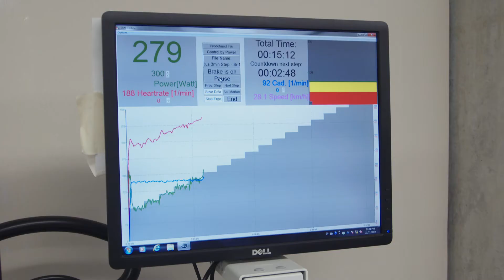Bas van Steenbergen undergoes baseline testing in the Fortius Lab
To our community,

The realities of trying to operate this complicated and dynamic business were difficult. With the added pressures that the COVID-19 pandemic put on Fortius Sport & Health, and many other businesses, it became something we could no longer sustain. On December 15, 2020 we announced an agreement with the City of Burnaby for the purchase of the Fortius facility. The City intends to operate the facility as a recreation centre.

On December 31, 2020, we closed Fortius’ business operations. We know many of the Fortius team will carry our vision and mission forward in their next pursuits. We were fortunate to be supported by members and partners that were genuine, like-minded and who shared our passion for sport and health. We cannot express how grateful we are for your loyalty and support over the last seven years.

It was our pleasure and privilege to help so many of you optimize your health, fitness and sport performance.

Yours in sport and health,
The Fortius Team